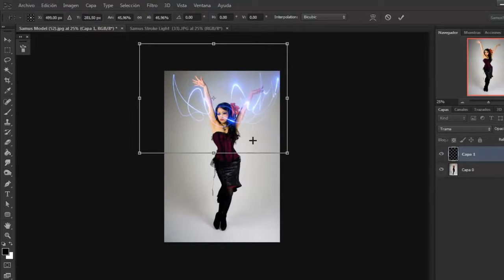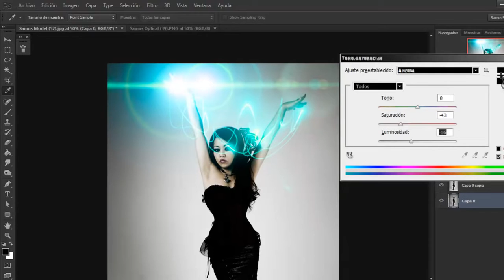DESCARGALIGHTS STROKERECURSOS PHOTOSHOP CS6